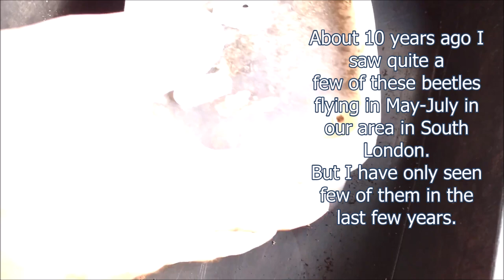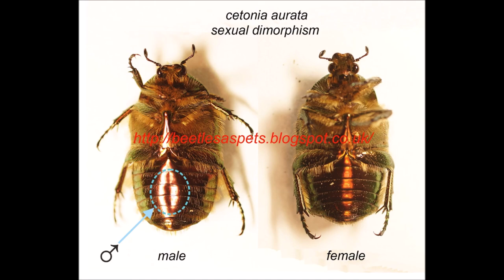A shiny metallic beetle from your garden. Breeding the rose chafer at home.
I found some rose chafer larvae in our garden which now turned into adults. I will breed these adult beetles safely at home and releasing the larvae back into nature, hoping to increase their local population :)
for caresheets, beetle reads and availability of various beetles.